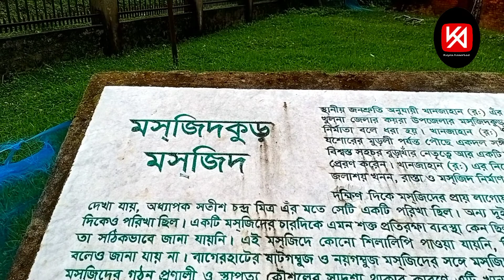Koyra Moszidkur Moszid/কয়রা মসজিদকুড় ঐতিহ্যবাহী প্রাচীন মসজিদ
আসসালামুয়ালাইকুম
কেমন আছেন সবাই আশা করি সবাই ভাল আছেন
কয়রার একটি ঐতিহ্যবাহী প্রাচীন মসজিদের কিছু তথ্য তুলে ধরা হলো।
এটি কয়রা থেকে প্রায় ১৬ কিলোমিটার উত্তরে আমাদি ইউনিয়নে অবস্থিত।

এবং koyra assorted ফেসবুক পেজ টি like and follow করে দিবেন ধন্যবাদ

খুলনা জেলা
প্রাচীন মসজিদ
কয়রা উপজেলা